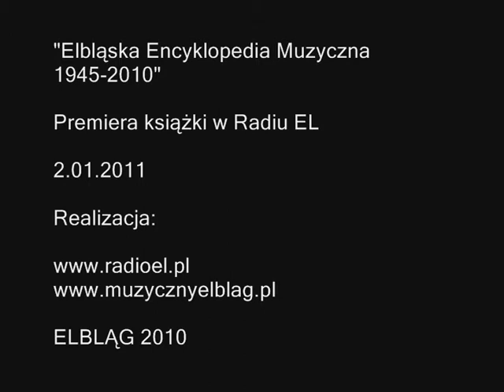Radio EL. Elbląska Encyklopedia Muzyczna 1945-2010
Elbląg, Poland. 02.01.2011 r.  Premiera książki "Elbląska Encyklopedia Muzyczna 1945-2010" w Radiu EL.